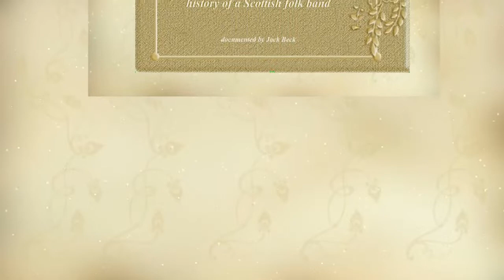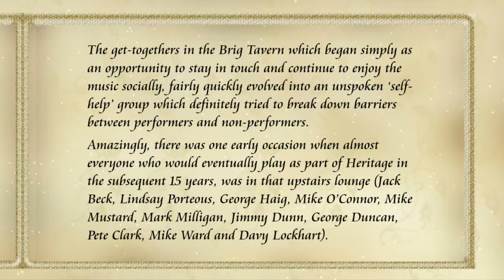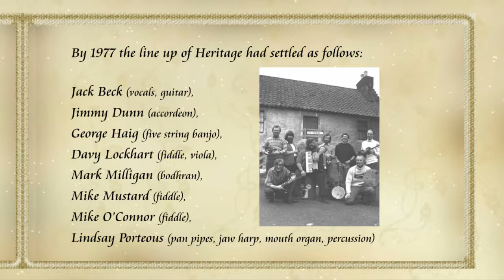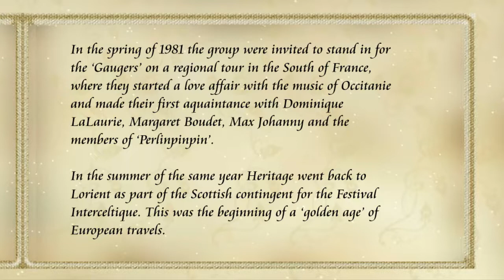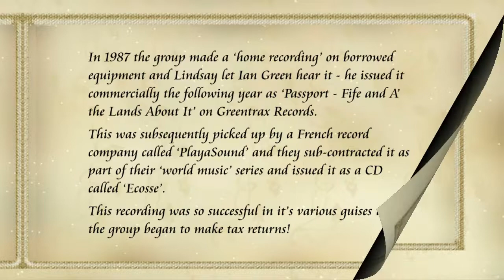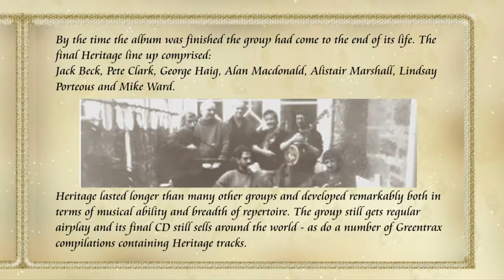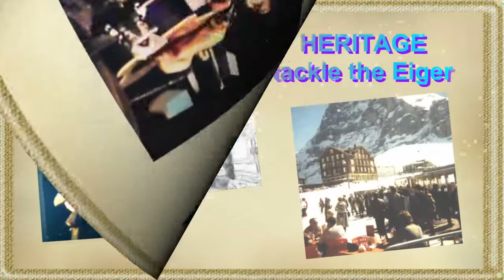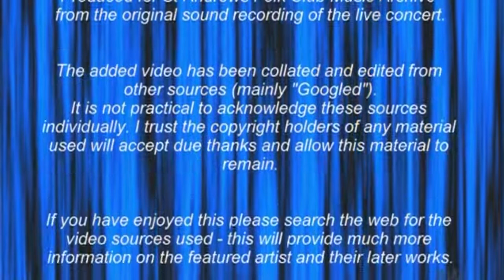Heritage at St Andrews Folk Club 25-2-79 (artistes only)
This upload is based on an archived audio recording of Scottish folk group HERITAGE performing at St Andrews Folk Club in the St Andrews Hotel (the Scores), St Andrews, Fife, Scotland on 25th February 1979.

[The graphics are collated from available sources and relate to the group over the number of years of its existence. They do not directly relate to the audio recording.]

HERITAGE    –    a short history of the group (information supplied by Jack Beck).

In late 1975 a number of Dunfermline folk-music enthusiasts met weekly in a pub called the ‘Brig Tavern’, situated under a railway bridge carrying the main line from Edinburgh to Aberdeen; leading to some interesting constraints on the music!

Among those were Jack & Aileen Beck, Jimmy Dunn, Lindsay Porteous, Archie Todd, Mike Ward, Davy Lockhart, George Haig, Mike O’Connor, Mike Mustard, Mark Milligan, Tam (the bam) Flanagan and Jean Gardiner.

A move to the 'Lynn Tavern', and a group was formed to play a charity gig the name adopted was ‘Heritage’.

A further move to the ‘Union Inn’ saw Heritage seeking bookings in clubs around Scotland.

The ‘Union Inn’ period was short term and the group moved again to George Haig’s ‘local’, the ‘Bruce Tavern’ in the centre of Dunfermline.

By 1977 the line-up of the group had become: Jack Beck (vocals, guitar), Jimmy Dunn (accordeon), George Haig (five string banjo), Davy Lockhart (fiddle, viola), Mark Milligan (bodhran), Mike Mustard (fiddle), Mike O’Connor (fiddle), Lindsay Porteous (pan pipes, jaw harp, mouth organ, percussion)

In ‘78 Heritage were asked to tour in Brittany. The line-up changed with the arrival of Mike Ward (whistle, harmonium and small pipes) and departure of Mark Milligan and the ‘fiddeling’ Mikes. For the tour the group were joined by piper Peter Forbes & his daughter Helen on penny whistle.

On return from Brittany the group had an active period of playing festivals and clubs all over Scotland. They signed to the ‘No Bad Records’ label and recorded their first ‘real’ album NBLP2 ‘When the Dancin’ it’s a’ Done’ at Robin Morton’s Temple studios. An earlier tape was remastered as NBLP1 ‘Some Rantin’ Rovin’ Fun’ and both albums were released at the end of ‘80 - beginning of ‘81 receiving complimentary reviews.

In the spring of ‘81 the group replaced the ‘Gaugers’ on a tour in the South of France, started a love affair with the music and people of the area. That summer Heritage returned to Lorient as part of the Scottish contingent for the Festival Interceltique. This was followed by a tour of Switzerland and then Friuli in Northern Italy. ‘83 saw them return to Lorient playing support to ‘Runrig’at the ‘Palais de Congres’.

During the late ‘70’s & early ‘80’s the group hosted a jamboree every September at Kinlochrannoch and appeared on STV in the series ‘Hear Here’ - on Zurich TV – and featured on BBC Radio Scotland and Radio Forth.

By late 1990 the group joined by Alan Macdonald (fiddle & mandolin) made a return trip to the South of France, meeting up again with many old friends.

Heritage now had a repertoire not only music from England, Ireland, Scotland and the Northern Isles, but also from all over Europe and the USA. In 1992 they decided to invest in the production of a new album. Robin Morton of Temple Records, who had produced their first albums agreed to take on the project.
The album ‘Tell tae Me’ Temple/Flying Fish COMD 2051 took a long time to record and by the time it was finished the group comprising: Jack Beck, Pete Clark, George Haig, Alan Macdonald, Alistair Marshall, Lindsay Porteous and Mike Ward had reached the end of its life.

Heritage lasted longer than many groups and developed remarkably - both in terms of musical ability and repertoire. The group still gets regular airplay and its final CD still sells around the world - as do a number of Greentrax compilations containing Heritage tracks.

[This ‘live’ recording, believed made with a single microphone placed arbitrarily near the stage, was made during one of their ‘early years’ performances. The exact group line-up is uncertain.]